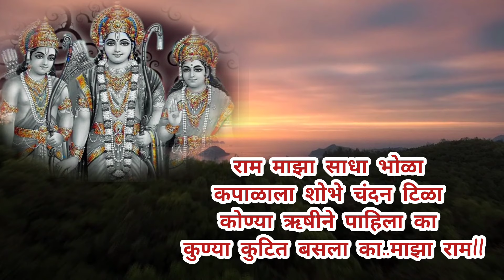श्रीराम भजन🥀 कूठे कुठे शोधु माझा राम दिसला का..bhakti Bhajan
श्रीराम भजन l🥀 कूठे कुठे शोधु माझा राम दिसला का...bhakti Bhajan @pranjalicreation2714